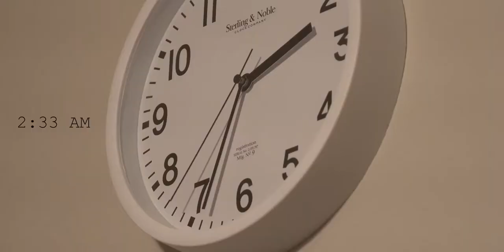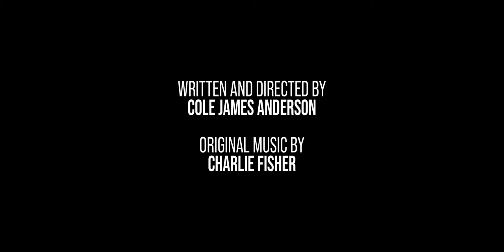TIMELY | Anderson Visuals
"TIMELY" has been officially selected for the IndieEye Film Awards, the New York Flash Film Festival, Across the Globe Film Festival, the Direct Monthly Online Film Festival, and the Lift-Off Sessions (for March 2021).

CONTENTS OF THE FILM

00:00 - Graphic Warning
00:06 - "Anderson Visuals" Production Logo
00:11 - ACT ONE
01:30 - "TIMELY" Title Card
01:40 - ACT TWO
02:56 - ACT THREE
04:08 - Credits